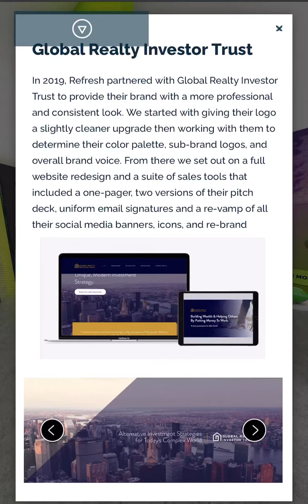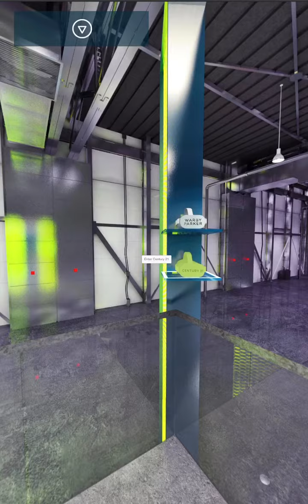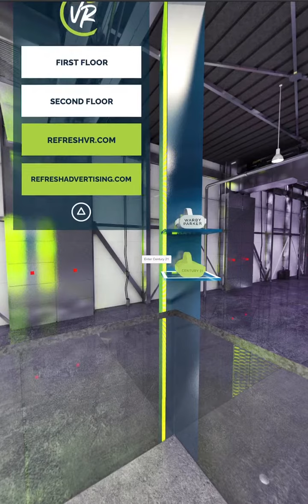Virtual Trade Show Booth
A video walkthrough of the Refresh Advertising 3D/360° virtual trade show booth.